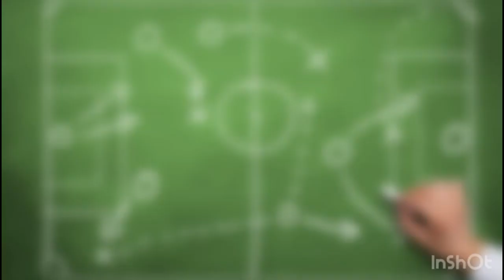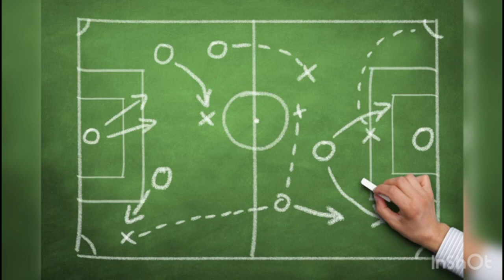Las declaraciones de Walter Coyette, el nuevo DT de Aldosivi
Primeras palabras de Walter Coyette como entrenador de Aldosivi.